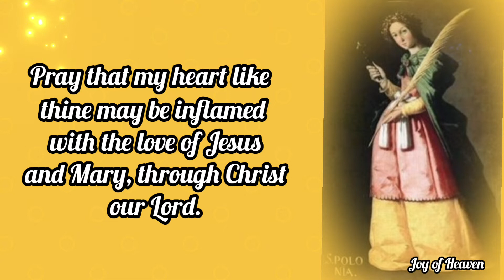Miracle Novena to ST. APOLLONIA Day 2 / Patron Saint of Dentist and those Suffering from Toothache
DAY 2

O Glorious Apollonia, Patron Saint of dentistry and refuge to all those suffering from diseases of the teeth, I consecrate myself to thee, beseeching thee to number me among thy clients.

Assist me by your intercession with God in my daily work and intercede with Him to obtain for me a happy death. Pray that my heart like thine may be inflamed with the love of Jesus and Mary, through Christ our Lord.

O My God, bring me safe through temptation and strengthen me as thou didst our own Patron Saint Apollonia, through Christ our Lord.
Amen

 St. Apollonia, pray for us

ABOUT ST. APOLLONIA

St. Apollonia, who died in the year 249, was martyred for not renouncing her faith during the reign of Emperor Philip. The account of the life of St. Apollonia was written by St. Dionysius to Fabian, Bishop of Antioch. Apollonia had all her teeth knocked out after being hit in the face by a Christian persecutor under the reign of Emperor Philip.

 After she was threatened with fire unless she renounced her faith, Apollonia jumped into the flames voluntarily. She is considered the patron of dental diseases and is often invoked by those with toothaches.

 Ancient art depicts her with a golden tooth at the end of her necklace. Also in art, she is seen with pincers holding a tooth.

Hello everyone, Peace be with you. Today i made this content for the FEAST OF ST. APOLLONIA which is on February 9.  Patron Saint of Dentist and those suffering from toothache. You can make this Novena anytime you want for your own intentions.

❣❣❣❣ Credits / Sources: ❣❣❣❣

John 11:40